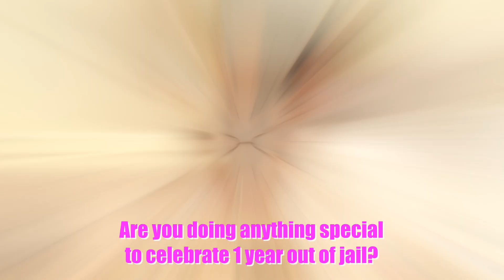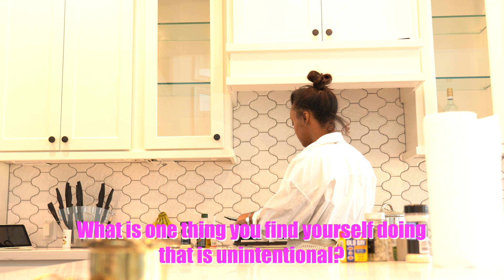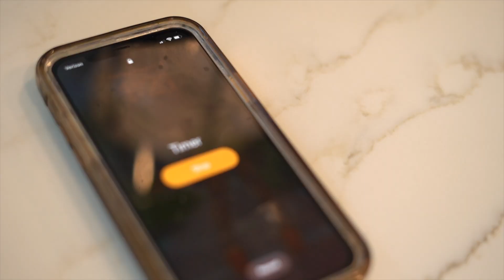COOKING WITH LIFE SIZE BARB : SPICY Q&A !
Make sure y'all drop them comments & let me know what y'all want to see!! BIG BANGERS ON THE WAY :)